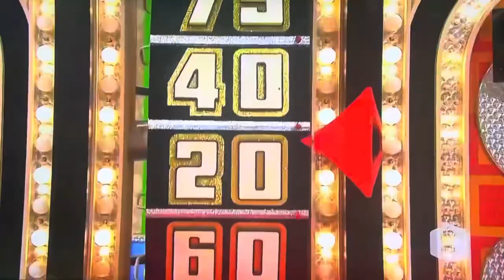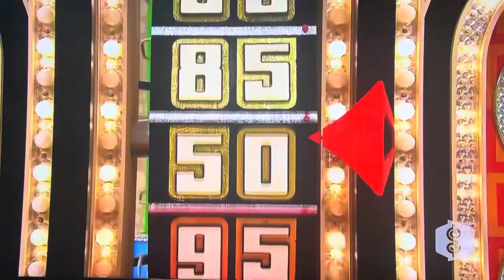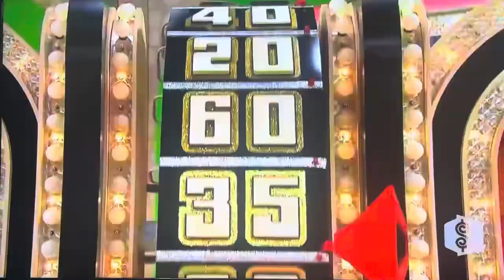The Price is Right | Showcase Showdown (Part 2) | 1/20/2010